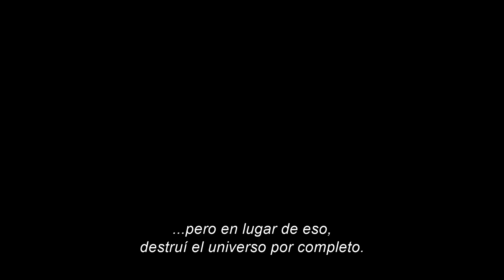FLASH ⚡(Trailer 2) Subtitulado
"Cambiar el pasado, también es cambiar el futuro, y eso... tiene un costo". FLASH⚡ Estreno 15 de junio 🇨🇱, solo en cines.